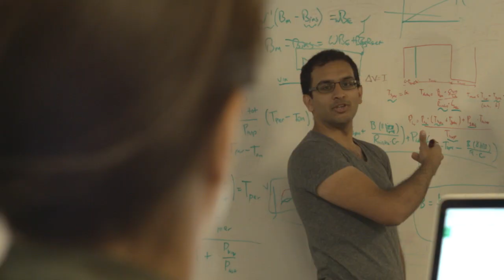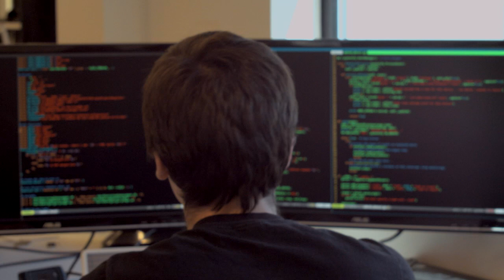The Market and the Mission of Planetary Resources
Planetary Resources is developing game changing technologies that will enable us to mine asteroids, and so much more. We are innovating on cost with 3D additive manufacturing, and by vertically integrating all design, development, fabrication, assembly and test.

Don't forget to sign up to receive exclusive updates from the factory floor!